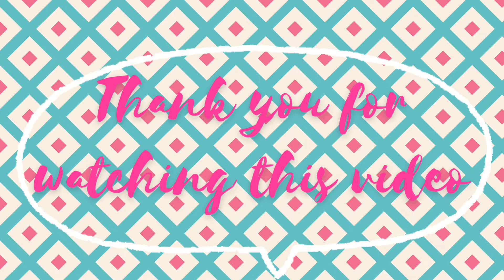How to make DIY pencil holder 🖊 easy and beautiful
Easy tutorial of how to make pencil holder out of old jam jar